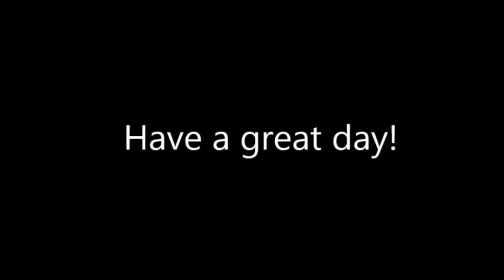Legion Park Loop Tour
Legion Park Loop Tour. Legion Park Loop in Miramar Beach Florida is a small neighborhood consisting of one street called Legion Park Loop.  True to its name, Legion Park Loop is a loop with only one entry and exit point designed for safety and privacy. Located on Pence De Leon which terminates at the entrance of Legion Park, a popular park for all outdoor activities and features a boat ramp.  Legion Park Landing is less than one mile from the beach.  Legion Park Landing is a great place to call home. See Legion Park Landing homes for sale

To see all available homes in Miramar Beach Florida follow this

Remember, if you are buying or selling on the Emerald Coast, call us first.  MY850.com agents are standing by to help you with your real estate needs.